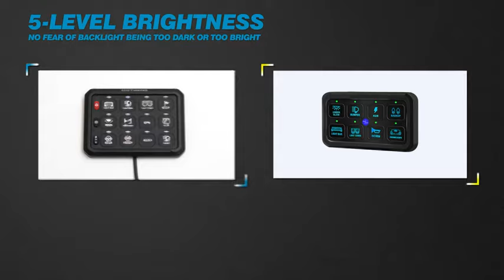MICTUNING P1s 12 Gang RGB Switch Panel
✅Market-Leading 3 Silicone Button - ( ON/OFF switch with memory function, Brightness Adjustment Button, RGB Color Adjustment Button).

✅NEAT AND CLEAR WIRING - Rocker switch with a Circuit Control Relay System, which helps to clean up all wiring harness. Bonus 140pcs labeling stickers included for DIY your specific need. Suitable for RV, 12V-24V DC marine, car, truck, off-road, ATV/UTV, boat, yachts, Caravans, etc.